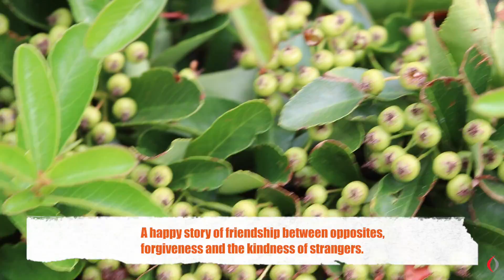Jay's Bugs | Moral of the Story